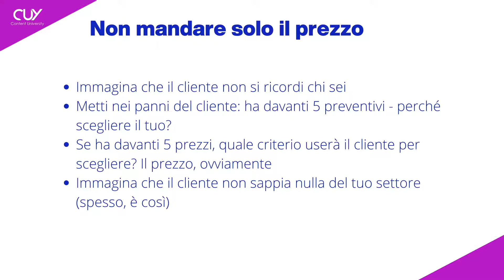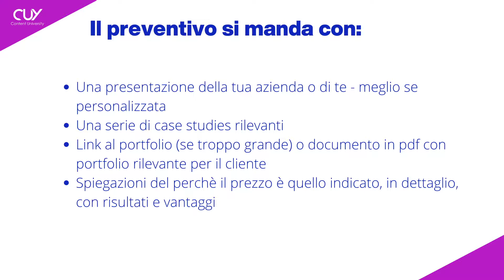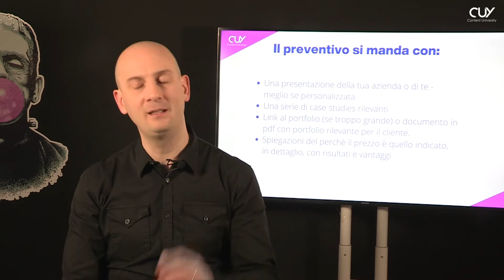Come fare un preventivo e farti scegliere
Fare un preventivo e farsi scegliere è l'obiettivo di ogni professionista ed azienda.

Spesso però si fa l'errore - che commettevo anch'io all'inizio della mia carriera - di fare un preventivo standard, uguale per tutti i clienti.

Attenzione perchè così rischi di non far emergere il valore del tuo servizio e quindi vieni vist@ dal potenziale cliente come "uno dei tanti professionisti" che ti propone un preventivo uguale a tutti gli altri.

In questo video andiamo a vedere alcune strategie per far sì che il tuo preventivo emerga rispetto a quello dei competitor e soprattutto trasmetta il valore superiore dei servizi che offri.

Per prima cosa non mandare solo il preventivo, manda anche una presentazione di te o della tua azienda.

Ricordati sempre di variare la presentazione in base alle richieste del cliente. Una presentazione standard da 40 slide raramente viene letta mente una presentazione breve e personalizzata capace di dare le informazioni che cercano i potenziali clienti è molto più efficace e ti permette anche di aumentare il valore del Brand.

Oltre alla presentazione fornisci anche dei case studies in linea con quelle che sono le richieste e i risultati che vuole ottenere il potenziale cliente. In questo modo fai emergere tutto il tuo valore e soprattutto rassicuri il cliente dei risultati che otterrà. Questa parte aggiuntiva al preventivo è importantissima perchè ti permetterà di avere un prezzo che, anche se più alto rispetto a quello dei competitor, non sarà più un problema per i potenziali clienti in quanto hai dimostrato nei case studies tutto il valore della tua proposta.

Ti consiglio sempre di investire del tempo per la preparazione dei case studies perchè risultano molto più efficaci delle solite recensioni con le stelle presenti sui siti web aziendali: soprattutto per servizi high ticket ai professionisti e alle aziende non basta la recensione veloce, vogliono un feedback più rilevante.

Ricordati sempre di adottare le strategie che trovi in questo video quando prepari il preventivo. Non ti preoccupare se le prime volte impiegherai un po' di tempo, ma in questo modo sarai in grado di emergere nel mercato, differenziarti rispetto ai competitor e soprattutto vincere nel mercato e battere la concorrenza aumentando il fatturato.